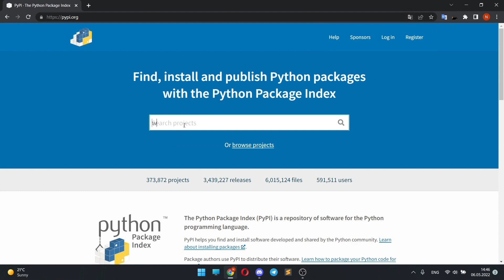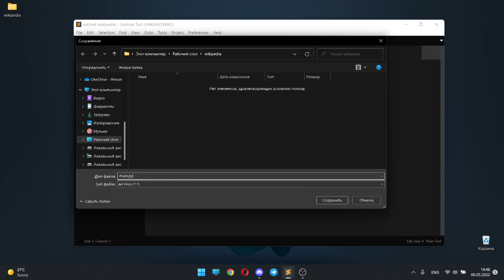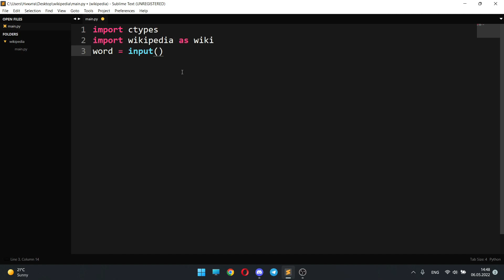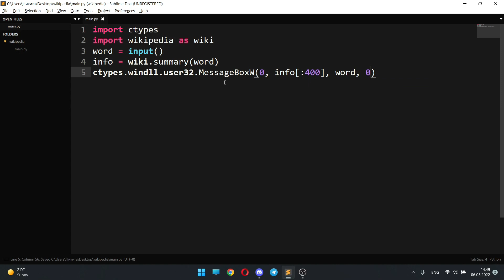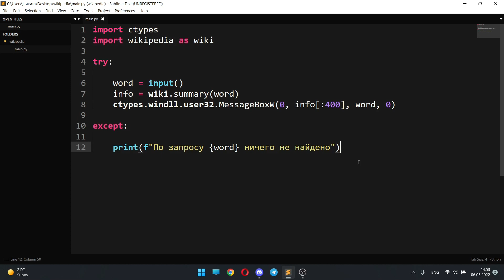Получаем информацию с википедии с помощью Python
Легко и быстро получаем необходимую информацию с википедии с помощью Python.

Результат и исходный код находится на таймлайне 3:30